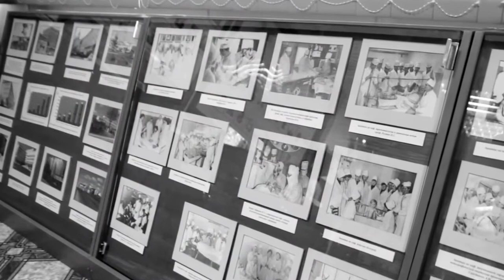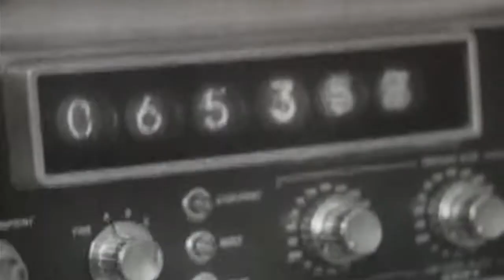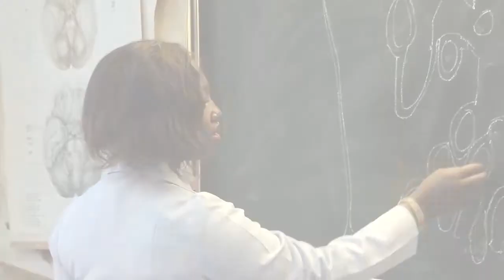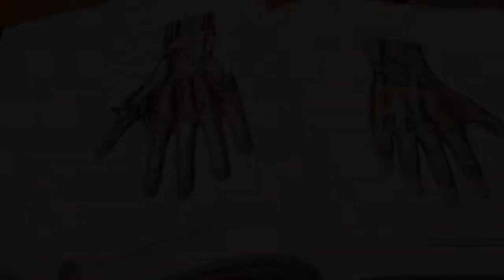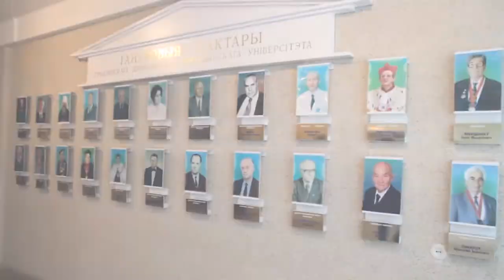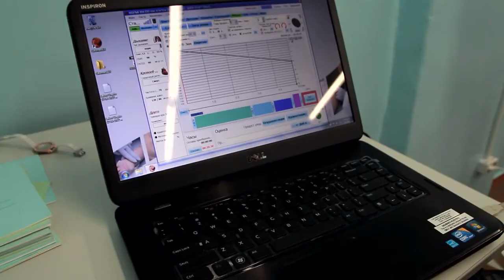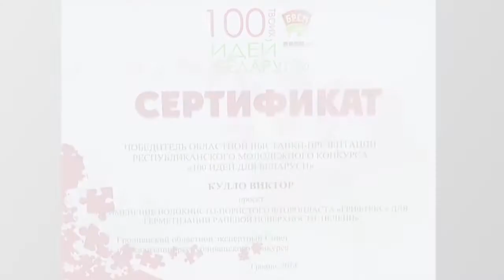Grodno State Medical University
Grodno State Medical University is one of the leading medical universities in the Republic of Belarus.
Diplomas of our University are recognized by the World Health Organization, Educational commission for foreign medical graduates, by the medical councils of India, Lithuania, the USA. The graduates of our University successfully confirm their diplomas in Great Britain, Australia, Germany, India, Pakistan, Poland, Syria, the USA and in many other countries.

In 2010 Grodno State Medical University became the first medical institution of higher education in the Republic of Belarus, which implemented and certified the ISO 9001 Quality Management System corresponding to the National Quality Management System (СТБ ISO 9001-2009) and to the German Quality Management System (DIN EN 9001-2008).